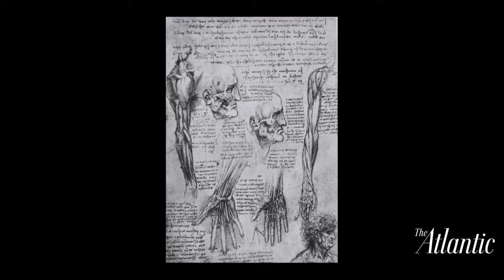Walter Isaacson / Washington Ideas 2017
Walter Isaacson, President and CEO, The Aspen Institute

For more on Washington Ideas, please visit WashingtonIdeas.com